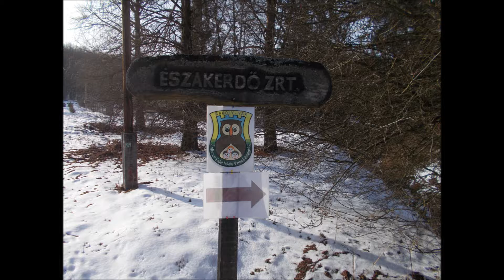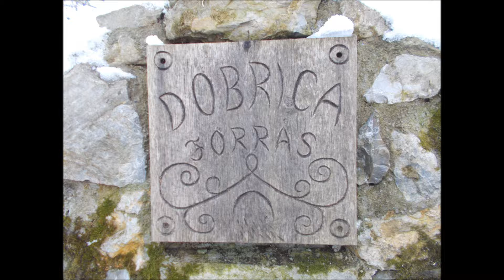Át a hegyen Varbótól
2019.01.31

Attilával feladatokat kerestünk a Fagyott Tavak teljesítménytúrához. Varbóra VOLÁN busszal utaztunk ki, majd a tóparton gyalogoltunk ki Fónagyságra. Innen jelzetlen utakon haladtunk, majd a tanösvényen Andó-kútra túráztunk. Itt megkerestük a geoládát is. Végül Kis-Galya és Ortás érintésével jutottunk le Perecesre.